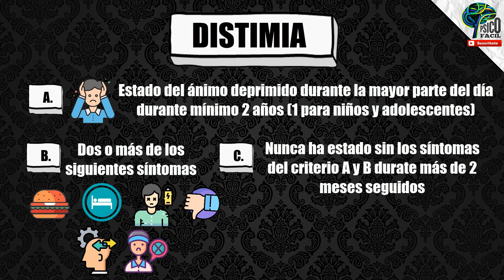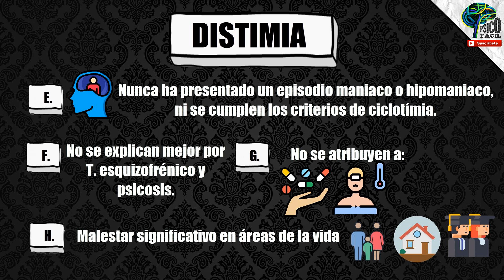DISTIMIA: DEPRESIÓN PERSISTENTE. Diagnóstico, síntomas y tratamiento (DIFERENCIAS CON DEPRESIÓN)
Aprende fácil y rápido los trastornos psicológicos y psiquiátricos desde una perspectiva científica. EL MEJOR RESUMEN: CRITERIOS DIAGNÓSTICOS, SÍNTOMAS, ETIOLOGÍA, INTERVENCIÓN Y TRATAMIENTO: Distimia